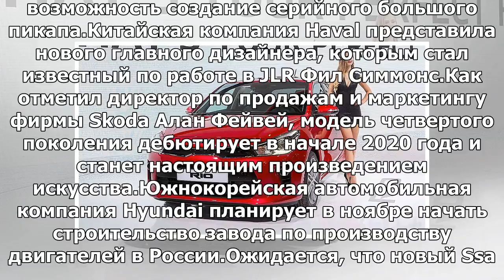Эксперты оценили автомобили, которые ржавеют быстрее других: Яндекс.Новости